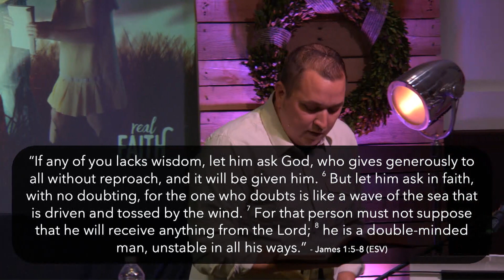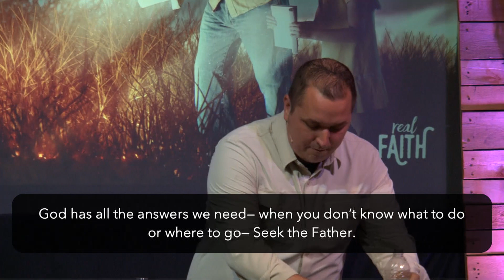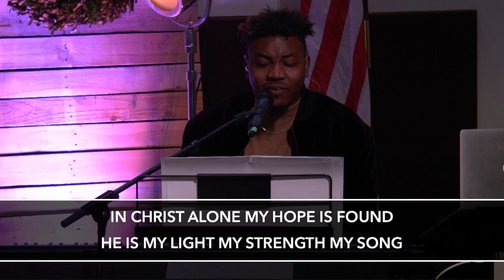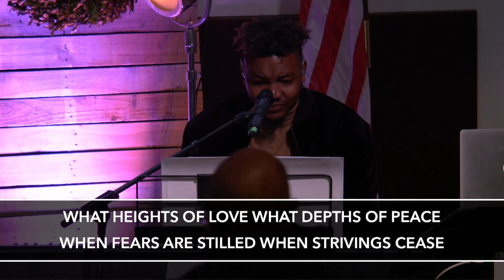Faith in the Dark | Pastor Brian Fox | NewHeart Church | Simi Valley | Feb 26, 2023 | Full Sermon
God has all the answers we need - when you don't know what to do or where to go- Seek the Father.

Pastor Brian Fox gives this sermon on February 26th, 2023 at NewHeart Church in Simi Valley California.

Watch our livestream or join us in person at NewHeart Church, Simi Valley every Sunday at 10am.